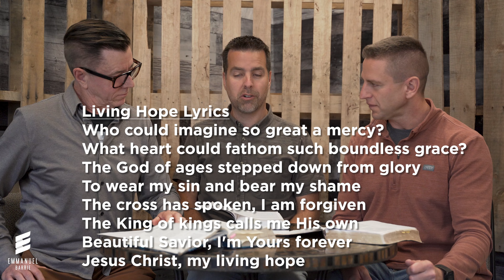Through the Word - S4 E5 - On Hope and Holiness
This Episode we will explore the following questions:

Q1 - How do we see “Hope” and “Faith” described
together in this text? 2:16
Q2 - How can we be holy in ALL we do?
Is it actually possible? 6:21
Q3 - Is the hope of Christ’s return or the hope
of going to heaven better? Are they the same? 18:13

Through The Word is a podcast series where we look to dive deeper into our current sermon series. Each episode we'll ask a number of questions that come out of the text we're studying. We hope you enjoy and find this additional resource helpful.